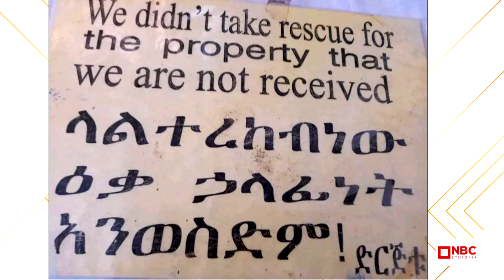ንግድ ሌላ ሬድዮ ሌላ..! የሳምንቱ ጨዋታ ከሰመረ ባሪያው ጋር | Yesamntu chewata | Semere Bariyaw